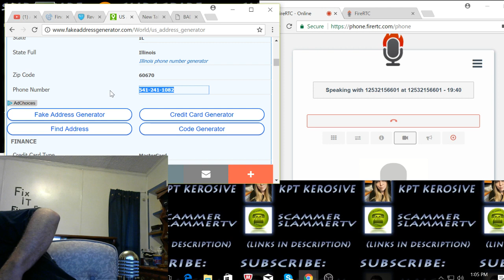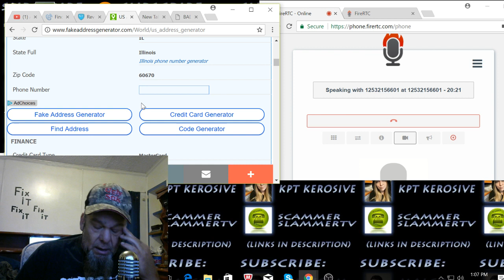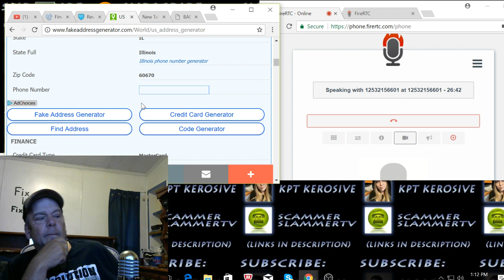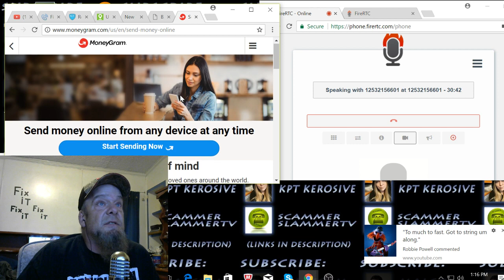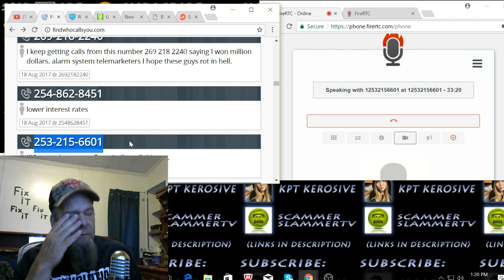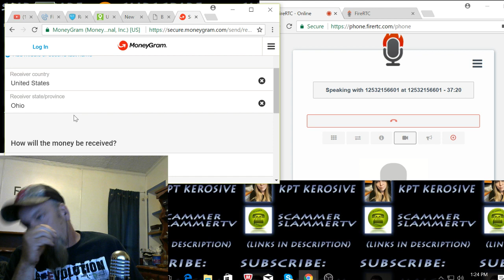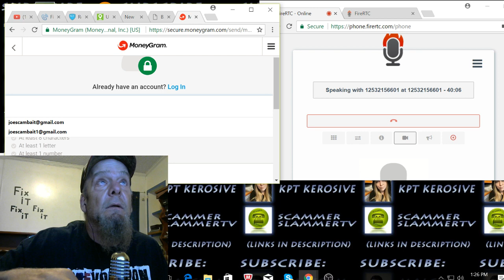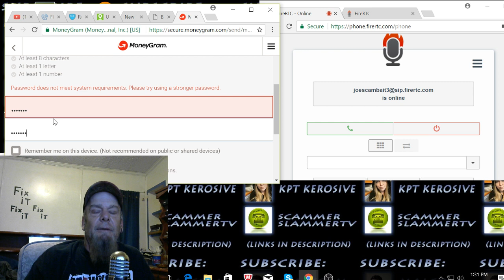IRS SCAM " ONE HEARTLESS DICK"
I PLAYED A DISABLED VET AND THIS PRICK STILL WANTED MONEY. NO DISRESPECT TO OUR ARMED SERVICES. THANKS FOR PROTECTING OUR FREEDOM. THIS IS MY WAY OF FIGHTING ANOTHER KIND OF WAR ON THE HOMEFRONT